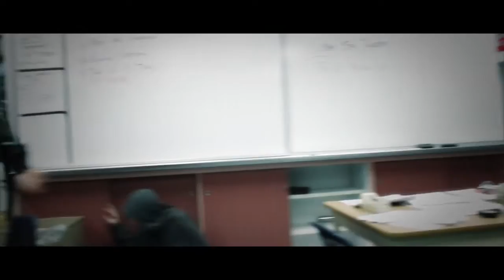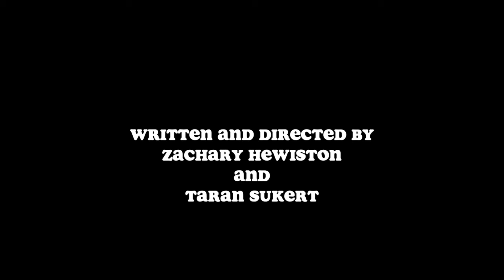QuaranTEEN'd - Every sh!tty highschool horror movie ever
Four teenagers get locked in detention during a quarantine...with a homicidal panda!
Written, edited and Directed by Taran Sukert and Zachary Hewitson.
Filmflicker Cinema ltd.